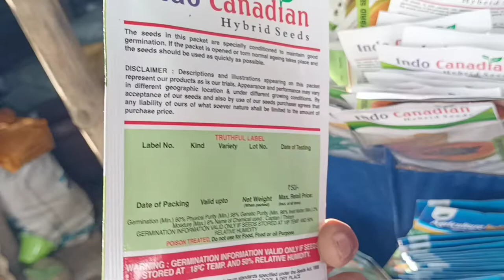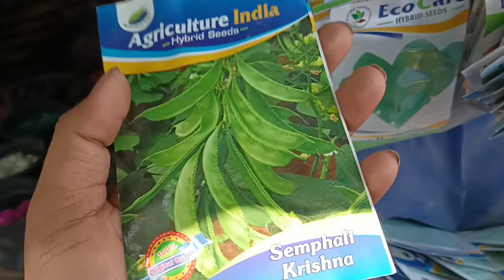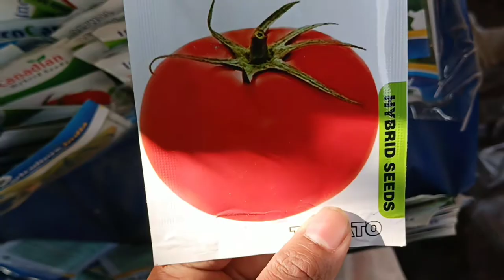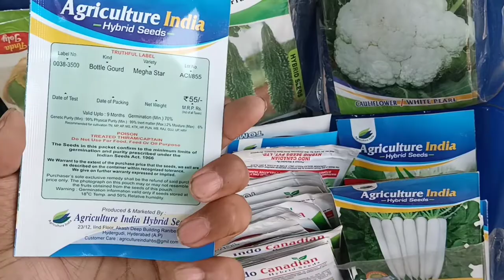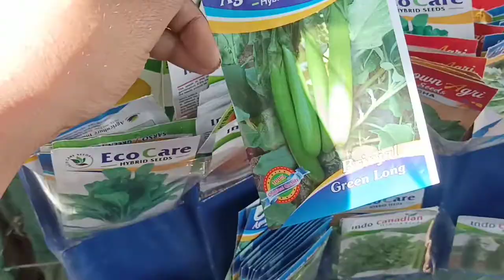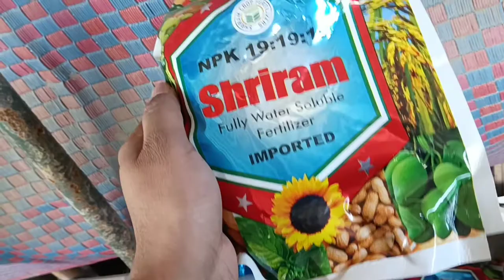buy vegetable seeds summer || cheap price seeds || nursery Delhi